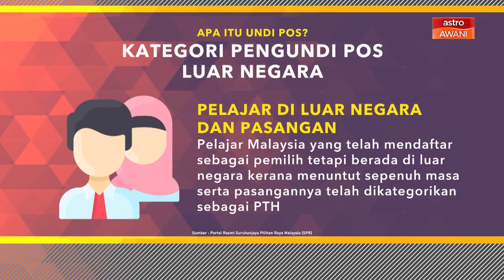APA ITU UNDI POS - PENGETAHUAN AM?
PENDIDIKAN MORAL